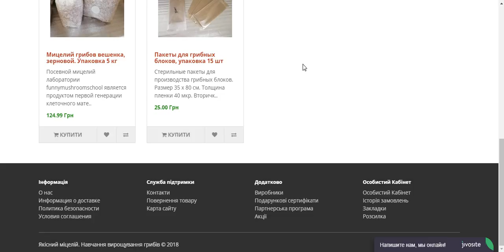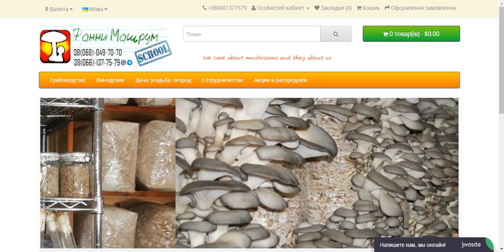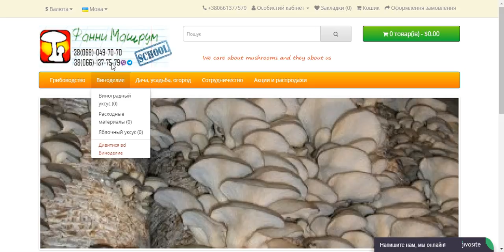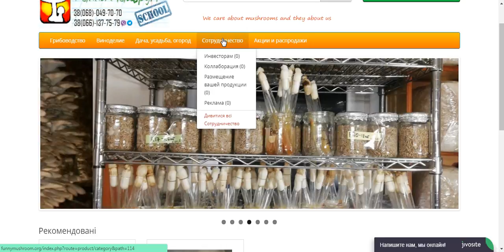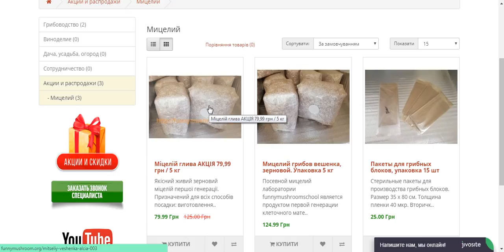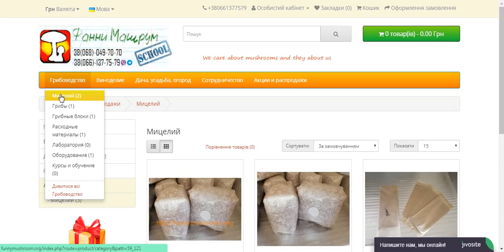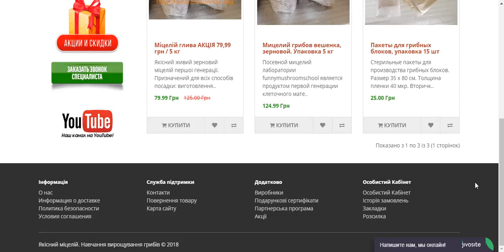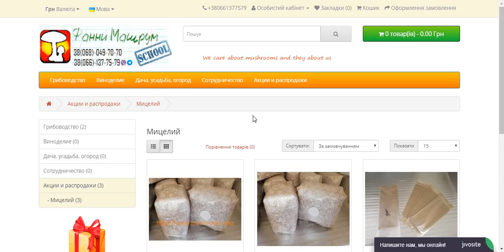купить мицелий в ФАННИ МАШРУМ 24/7/365 funnymushroom.org fms#1001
10 дней. На каждый этап отводится 4 - 5 рабочих часов, чего вполне достаточно для выполнения всех
необходимых задач.
Сам курс включает:
- изготовление блоков
технология грибоводства.
С ув. Макс Селлер, funnymushroomschool. 2017 г.
Скопируйте код, чтобы проинформировать ваших посетителей!